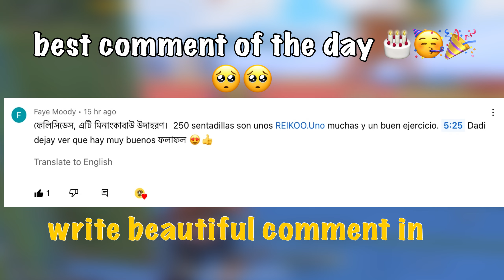😱BEST DOUBLE AWM GAMPLAY with ipad 8 generation🥵SAMSUNG,A3,A5,A6,A7,J2,J5,J7,S9,A10,A20,A30